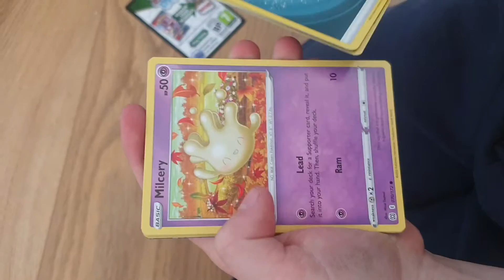Brilliant Stars opening